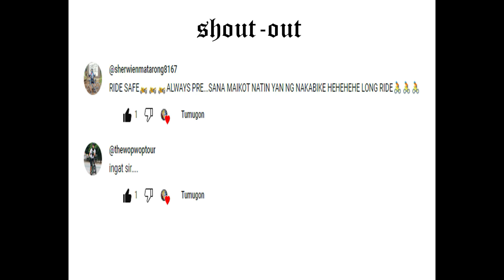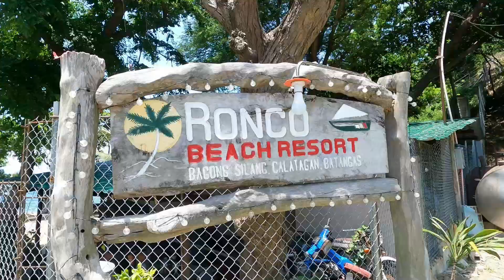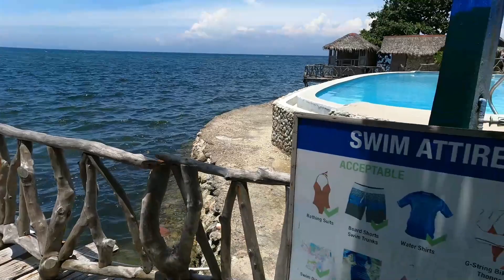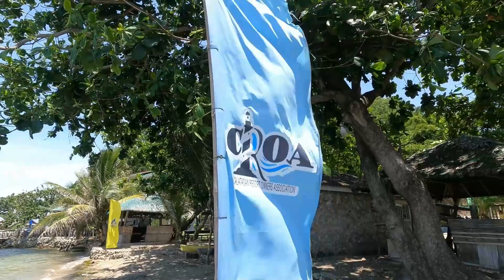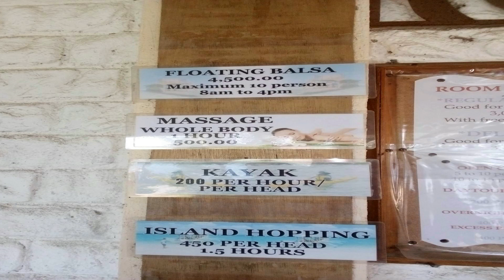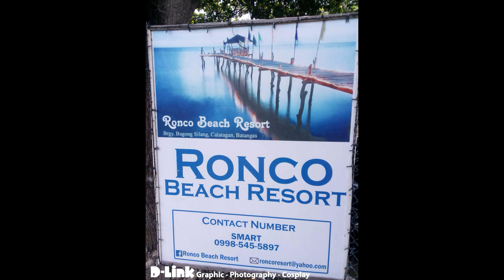Calatagan Batangas Ronco Beach Resort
Entrance Day P200 Overnight P400 Cottage 1,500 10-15 Pax